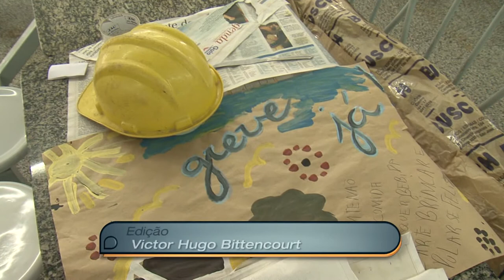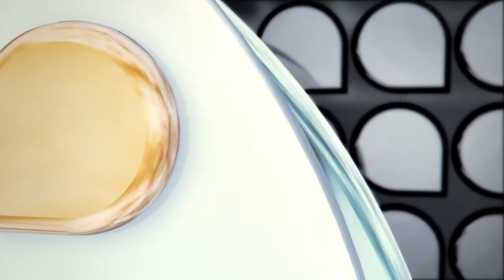Universidade Já - Reunião comando de greve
A greve nacional dos servidores técnico-administrativos em educação entra na sua  5ª semana. O comando de greve da UFSC se reuniu para discutir a situação.